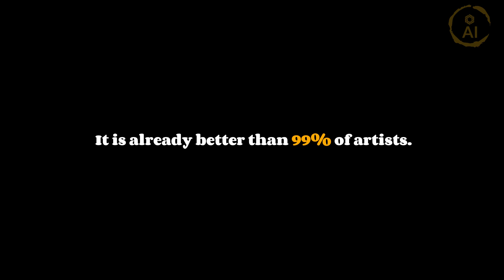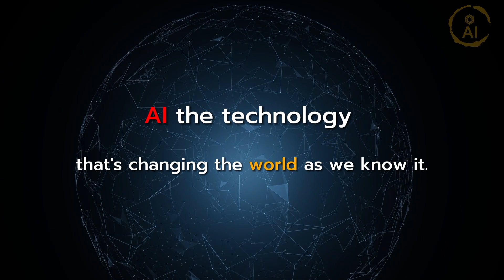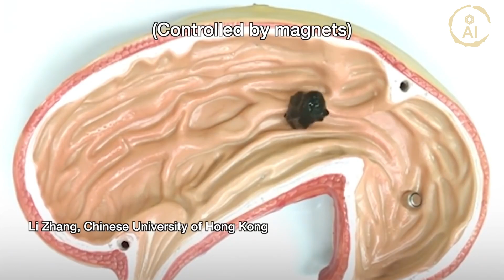AI Robots: Pushing the Boundaries of Art and Technology | w/ Elon Musk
Explore the intersection of AI robots and art as they push the boundaries of creative expression. Watch as these innovative robots revolutionize the art world through unique pieces and collaborations with human artists and Elon Musk presentation.

In next video we going to deep dive into chatGPT, revolutionary language model AI.

@GPT-AI does not own the rights to these video clips.